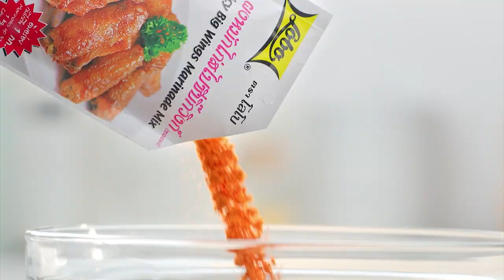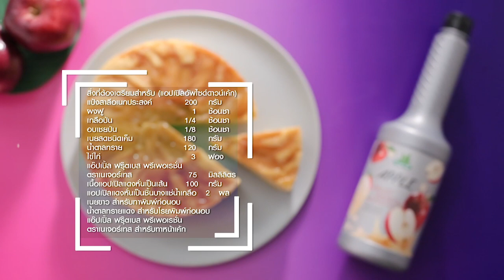รายการ "อดเปรี้ยวกินหวาน" อ.ยิ่งศักดิ์ สาธิตทำ "โดนัตหน้าชีส" ให้ดูจ้า I EP 81 [ 2/3 ]